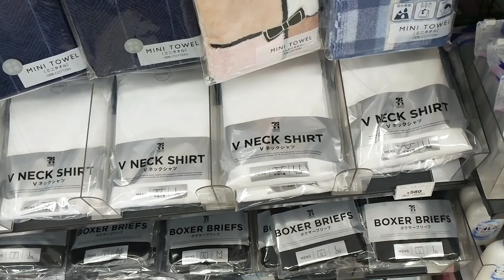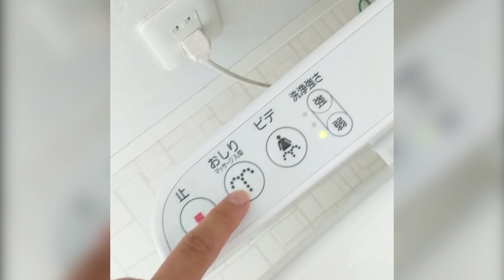12 Surprising Things to Know Before Going to Japan with Kids | First-Time Travel Tips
Traveling to Japan with kids for the first time? Discover these 12 surprising things to know before going to Japan that we learnt when we visited.

Japan... is probably the most unusual country on the entire planet. Not gonna lie. In the best of ways. The crazy, the downright whack.. the "how did they even come up with that?" are all thoughts that will enter your mind when you visit Japan. The country, the people, and the heavenly cuisine are all going to blow your mind. We, in the western world, could all benefit from learning from the Japanese.

These are the top traveling to Japan tips you need know so you can mentally prepare yourself before your trip. Or, just let your mind be blown and go off tap when you arrive.

Another thing to know before going to Japan is that it's one of the most baby and kid-friendly countries I have ever been to. Tons of activities, attractions and food options for little ones. For one, they'll absolutely love pressing all the buttons on the space-aged toilets ;)

OUR CAMERA & TRAVEL GEAR:
➜ Our camera